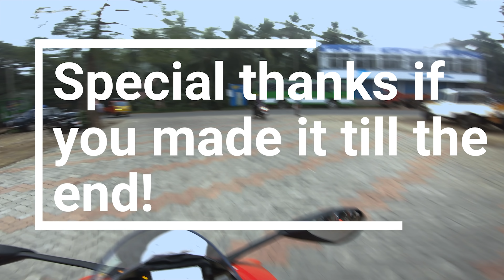Morning Ride 4K | Panigale V4 | Gopro Hypersmooth | Kozhikode. Kerala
Setup used:
Gopro Hero 7 Black
ND filter
Feiyutech WG Lite 1 axis gimbal

Gopro settings
2.4K Res
Protune ON
Superview ON

Phone mount: